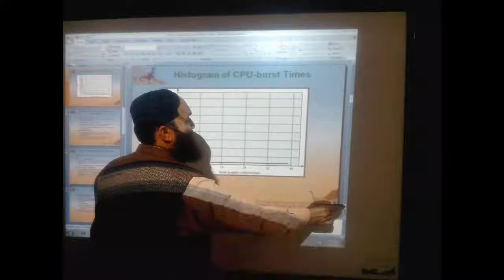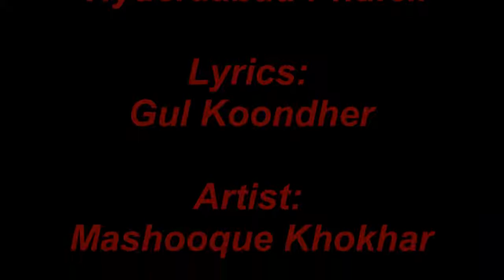Theme Song Sindhi, Govt; College Hyd - 100-year journey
Govt; College Hyd